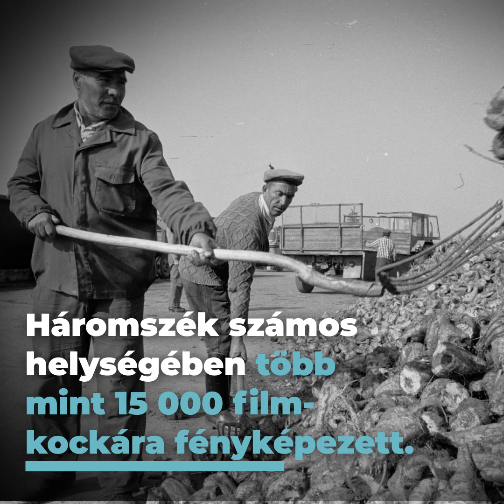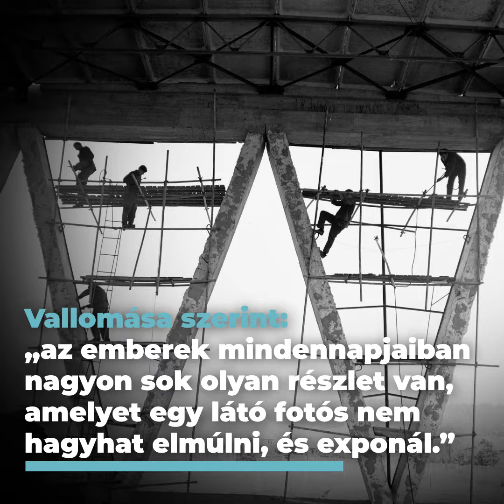Erdélyi fotótörténet: Bortnyik György